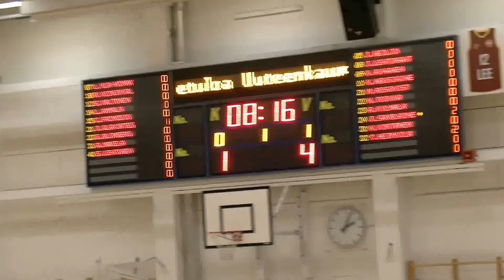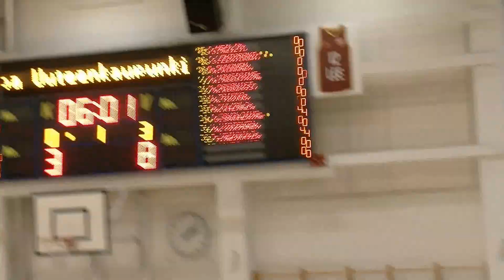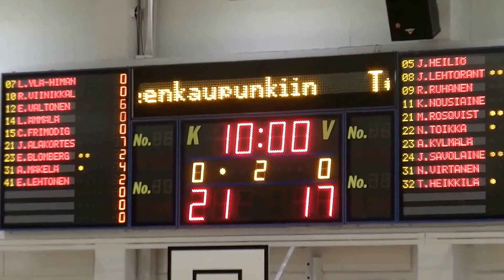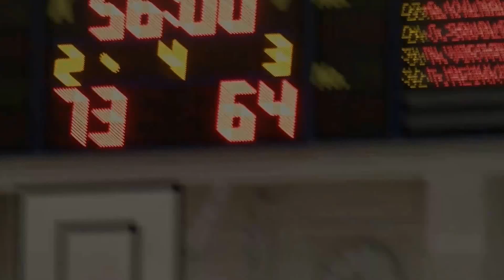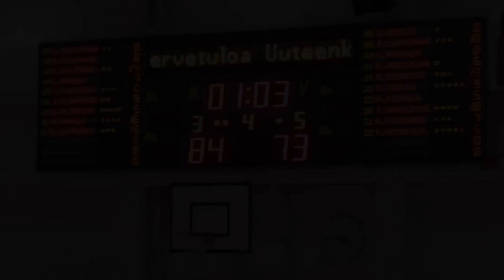Korihait - KTP, B-pojat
B-poikien valtakunnallisen ykkösdivarin ottelu Pohitullissa 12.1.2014.